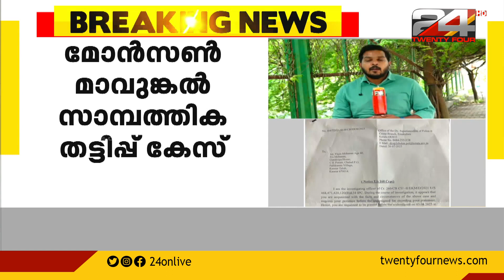മോൺസൻ മാവുങ്കൽ സാമ്പത്തിക തട്ടിപ്പ് കേസിൽ കെ സുധാകരന്റെ കൂട്ടാളിയെയും പ്രതിചേർക്കാൻ നീക്കം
മോൺസൻ മാവുങ്കൽ ഉൾപ്പെട്ട സാമ്പത്തിക തട്ടിപ്പ് കേസിൽ KPCC അധ്യക്ഷൻ കെ സുധാകരന്റെ കൂട്ടാളിയെയും പ്രതിചേർക്കാൻ ക്രൈം ബ്രാഞ്ച് നീക്കം

Crime branch moves to charge KPCC president K Sudhakaran's accomplice in financial fraud case involving Monsan Mavunkal